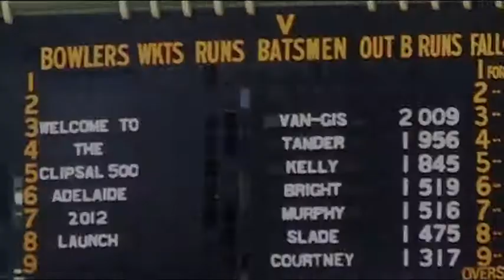Clipsal 500 for 2012 launch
Adelaide Oval played host to some of Australia's best V8 Supercar drivers today for the launch of the next year's Clipsal 500, and to help with the launch were Adelaide Strikers Daniel "Doc" Harris and Theo "Drop" Doropoulos.